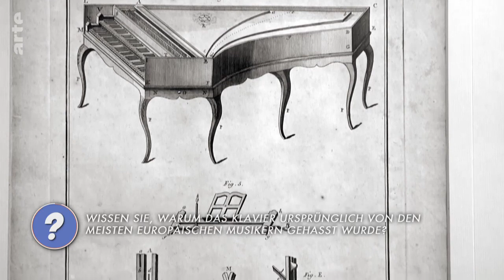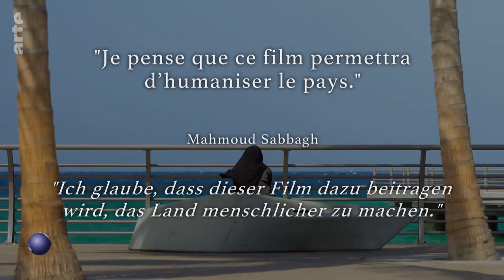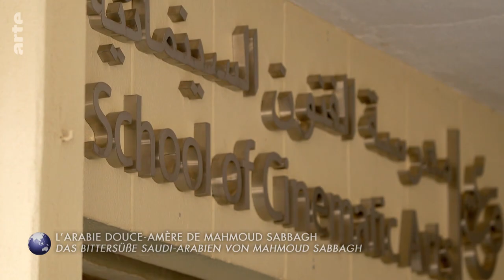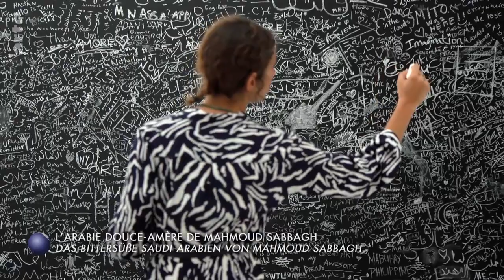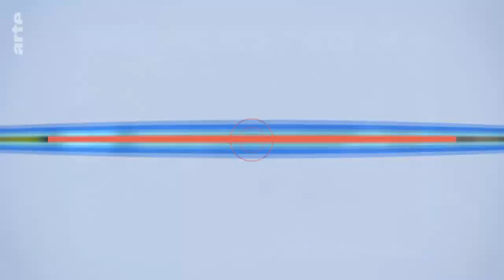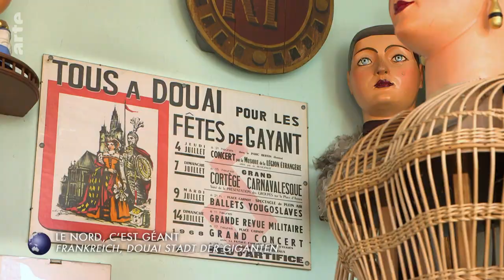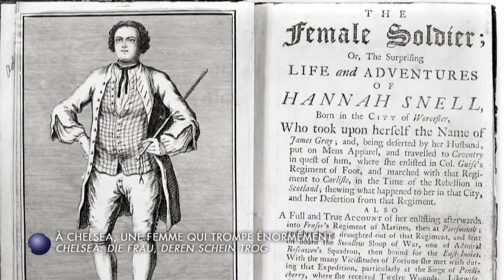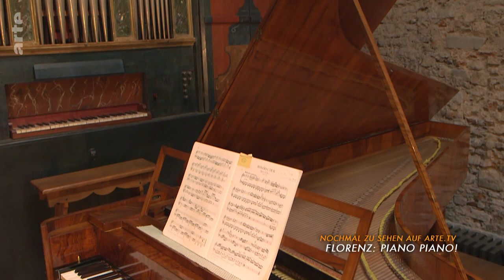Stadt Land Kunst: Mahmoud Sabbaghs Arabien / Frankreich / Chelsea Doku (2022)